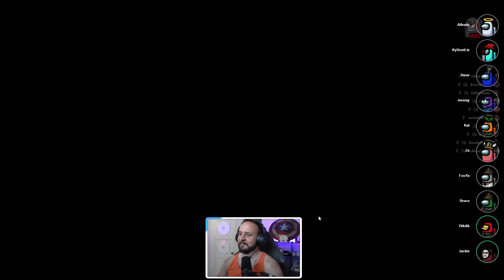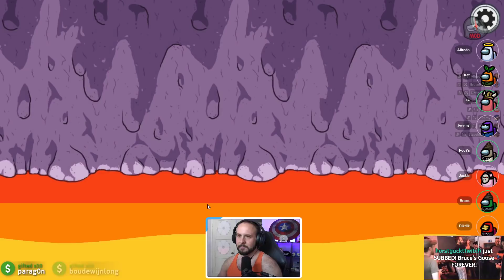Among Us w/Alfredo, Jeremy, ZeRoyalViking, Steven Spohn, Diction, Jackie, and more!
After a month of not playing, I am rusty.